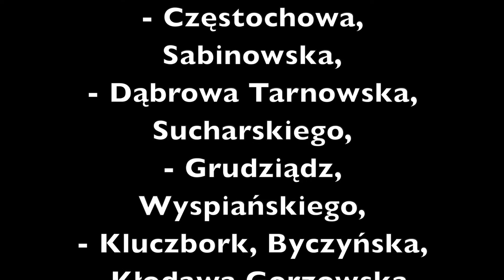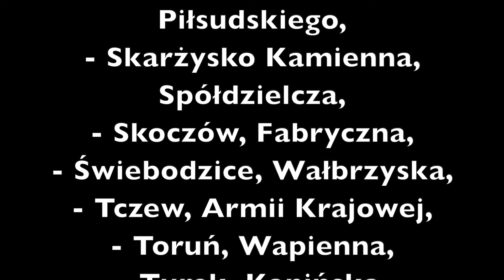• Tesco zwalnia pracowników (Tłumaczenie na Język Migowy - PJM)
• Tesco zamyka 32 sklepy w Polsce. Mamy listę